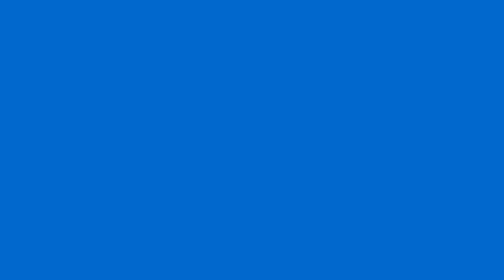Lloyd Cadena -dies at 26-Gusto kong Hopia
Lloyd Cadena  is one of the most popular Filipino vloggers, with millions of subscribers and followers on YouTube and Facebook

Cadena’s channel currently has 3.06 million subscribers, as of this writing.